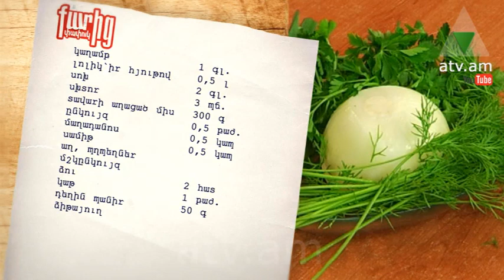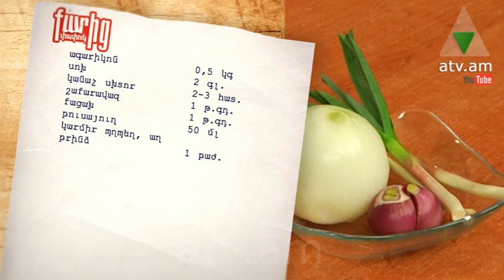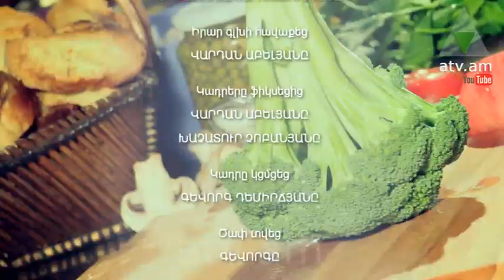Քարից փափուկ 16.04.2014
Պատրաստում ենք՝ կաղամբով լազանյա, բրնձով և սնկով փլավ